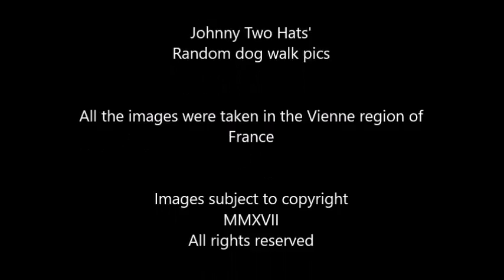The random dog walk pics, part seven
The sixth set f images taken from my randomdowalkpics which can be found on my Twitter feed (@Johnny_Spacey) and on my Instagram account (JohnnyTwoHatsInstagram).